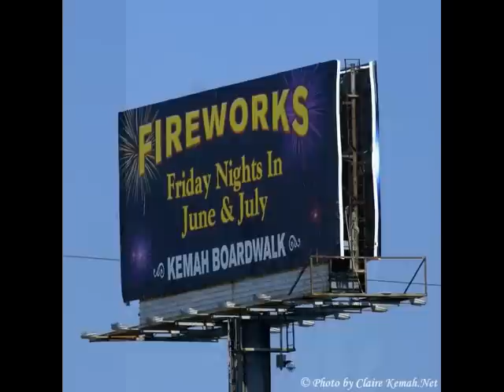Space Shuttle Replica in Kemah, TX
Houston, the full-scale Space Shuttle Replica has landed! Shown here as it nears the completion of its eight-day journey from the Kennedy Space Center and  Floats Past the Kemah Boardwalk clears the Kemah/Seabrook Bridge  on its way to Johnson Space Center, where it will be part of the manned space exhibit at NASA and Space Center Houston.